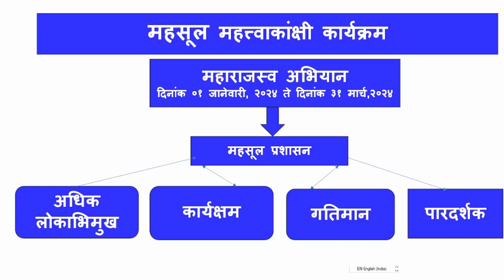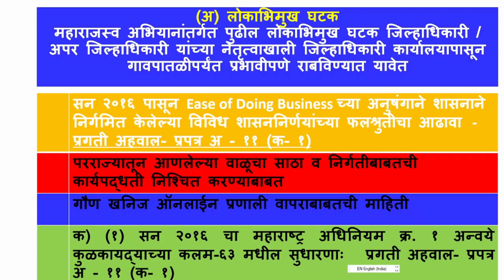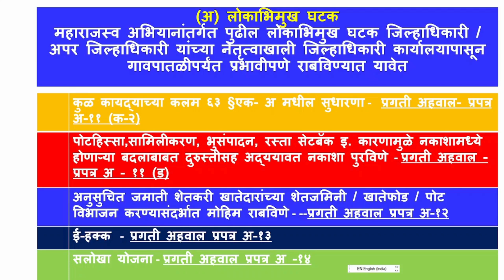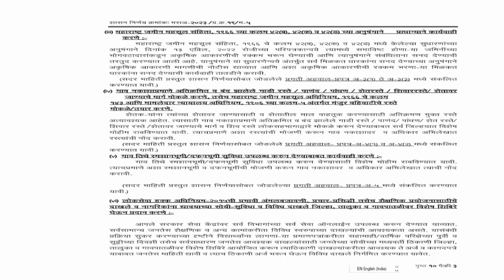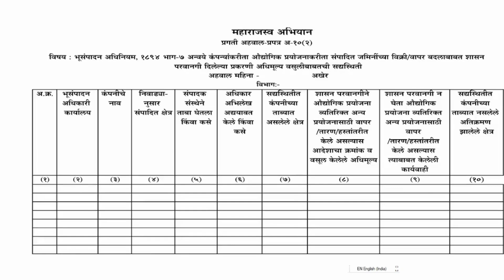१८५ . महा राजस्व अभियान- २०२४ | Maha Rajaswa Abhiyan 2024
A campaign of Speedy Disposal of Pending Revenue Works | Legal Literacy | Pralhad Kachare

Download App: Lear at your pace

आपण अजून member म्हणून जॉइन झाले नसाल तर

राजस्व अभियान २०२४
तत्पर काम अभियान
शेत पाणंद रस्ते योजना
ग्रामीण रस्ते व हद्दीचे ग्रामीण रस्ते
गाव नकाशामध्ये दोन भरीव रेषाने दाखविले असून या रस्त्याची जमीन कोणत्याही भूमापन क्रमांकामध्ये समाविष्ट केलेली नाही.
ग्रामीण गाडीमार्ग
गाव नकाशामध्ये तुटक दुबार रेषाने दाखविले असून ज्या भूमापन क्षेत्रामधून जाते त्यामध्ये पोट खराब म्हणून दर्शविलेले आहे, अशा रस्त्यांची रुंदी साडेसोळा ते एकवीस फूट आहे.
पाय मार्ग
गाव नकाशामध्ये तुटक रेषेने दर्शविले असून ज्या भूमापन क्षेत्रामधून जातो त्यामध्ये पोट खराब म्हणून दर्शविलेले आहे अशा रस्त्यांची रुंदी सव्वा आठ फूट आहे.
इतर ग्रामीण रस्ते
शेतावर जाण्याचे पाय मार्ग व गाडी मार्ग
हे रस्ते नकाशावर दर्शविलेले नाहीत. परंतु, वाद निर्माण झाल्यास अशा रस्त्यांबाबत निर्णय देण्याचे अधिकार कलम १४३ नुसार तहसिलदारांना दिलेले आहेत. त्यानुसार वहिवाटीचे विहित असलेले रस्ते.

राजस्व अभियान
speedy disposal
no pendency